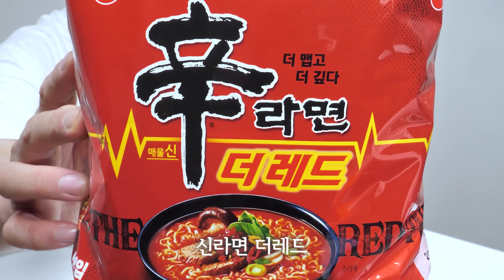신라면 더레드가 나왔다고?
농심 신라면 더레드 먹방 리뷰